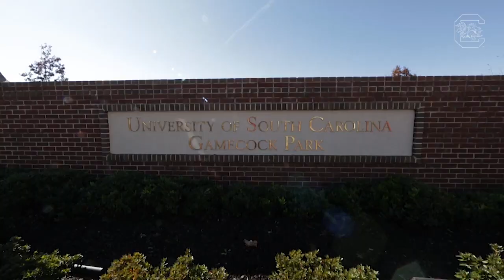Gamecock Park Feature - 11/25/15